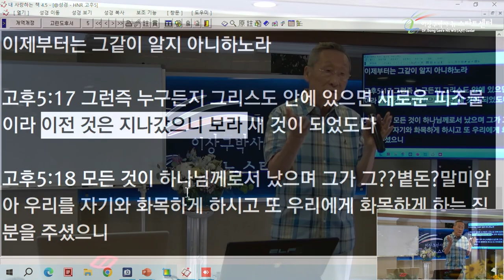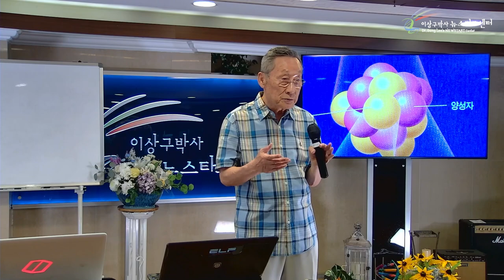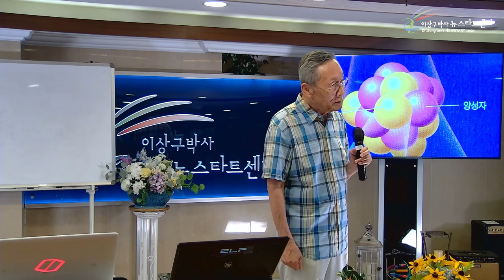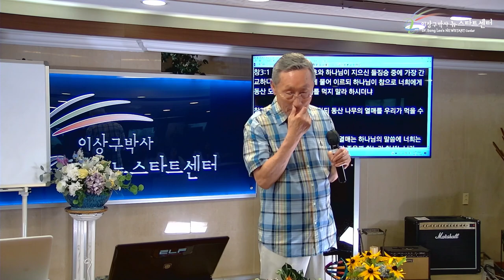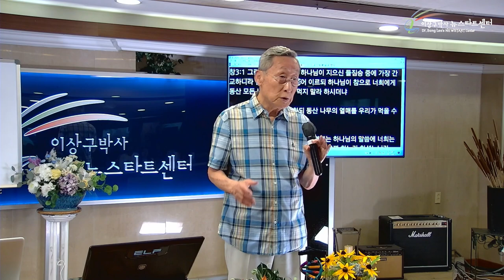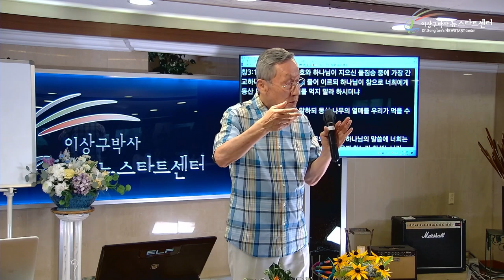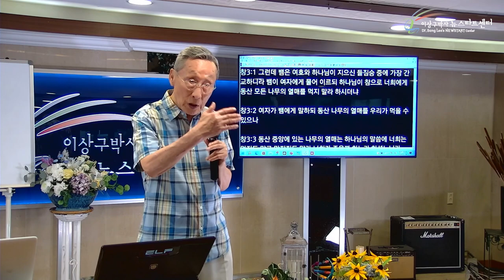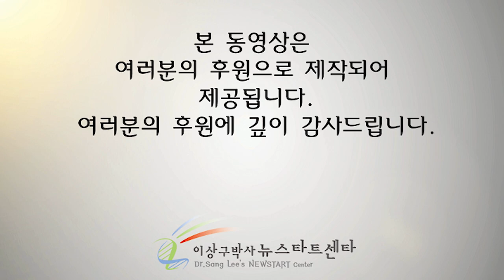[뉴스타트 성경강의 6강] 비로소 생기는 믿음